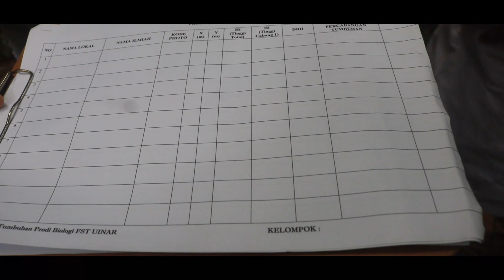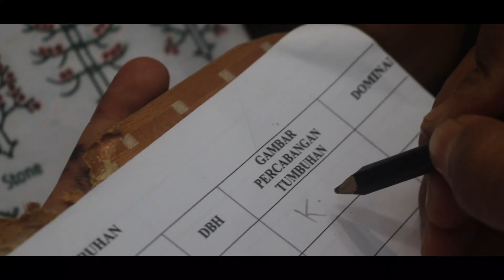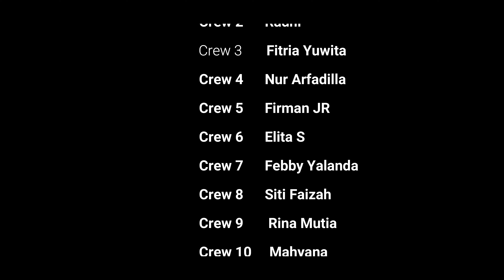PROFIL ARSITEKTUR HUTAN DAN MODEL ARSITEKTUR POHON (EKOLOGI TUMBUHAN)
Praktikum Ekologi Tumbuhan Materi Profil Arsitektur Hutan dan Model Arsitektur Pohon.

Tujuannya adalah memperoleh gambaran komposisi vertikal dan horizontal dari suatu vegetasi, sehingga dapat memberikan informasi mengenai struktur tratifikasi vegetasi, dinamika pohon dan kondisi ekologinya.

Untuk mengetahui informasi lebih lanjut tentang tugas dan laporan yang harus dikerjakan, mahasiswa yang mengambil mata kuliah Ekologi Tumbuhan dapat bergabung ke Google Classroom EKOLOGI dengan kode kelas "63jl4kq". Arahan dan Bimbingan oleh para Asisten melalui Google Clasroom tersebut. Teknik Analisis Data akan diajarkan melalui Webinar.

Terimakasih.